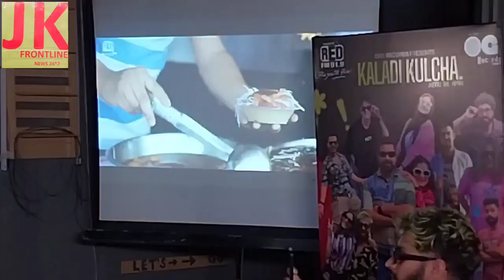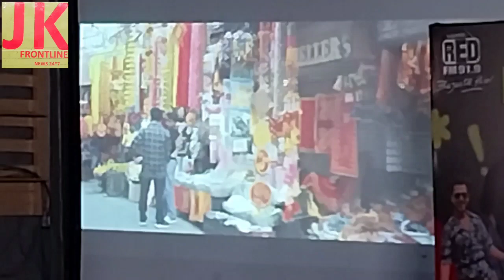kaladi Kulcha Song Release at Jammu Video Journalist Ashok Anand